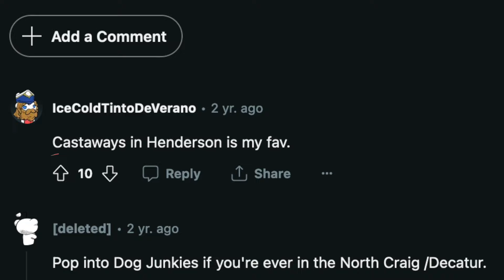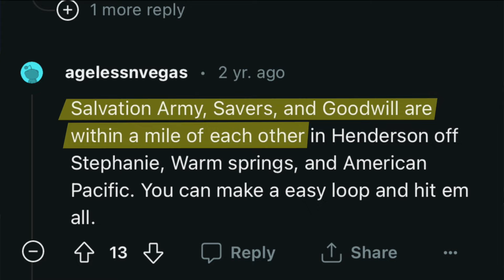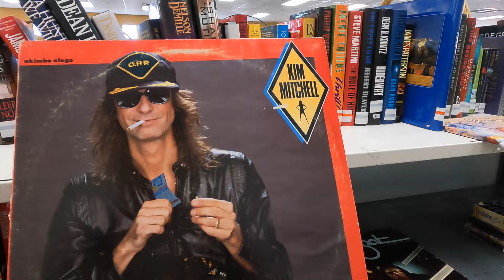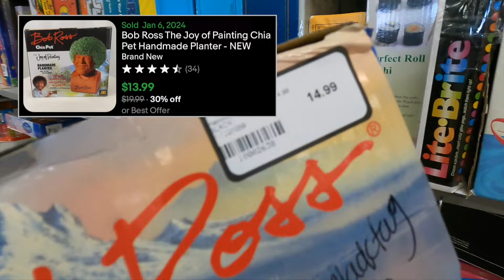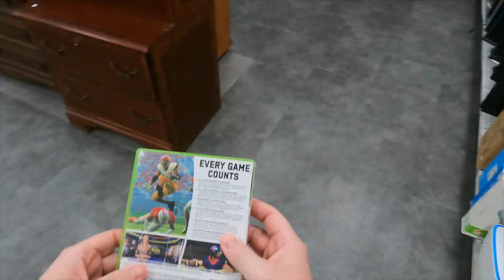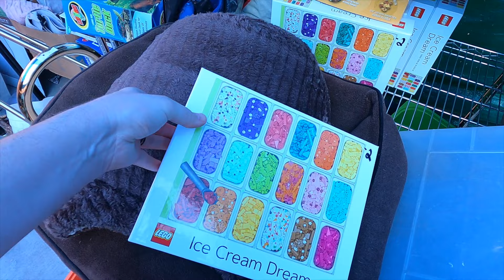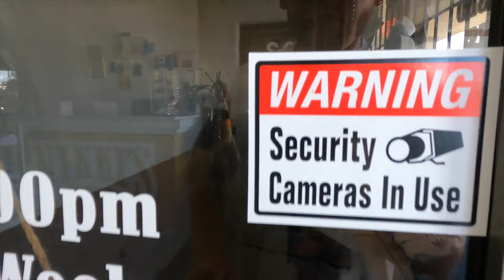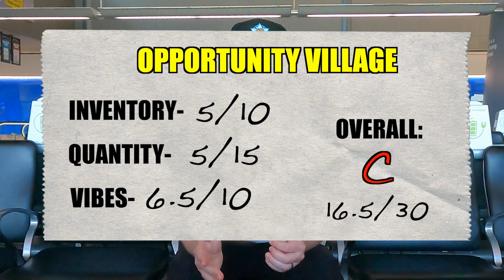Best Thrift Store in Las Vegas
Was coming to Vegas for the best thrift store a gamble? Let's find out! I reached out to @theartofresell and @americanarbitrage to get some pointers on where to go!

hairy tornado goodwill bins outlet secrets ryan trahan hustleathomemom hustle at home mom home alone house ready set resell charleston salt lake city utah reseller challenge quest series thrift thrifting thrifter best favorite store shop shopping vintage clothes electronics toys flip pick picker penny country usa america sports memorabilia travel tyson froggy flips hustle at home mom froggy flips adhdave vlog